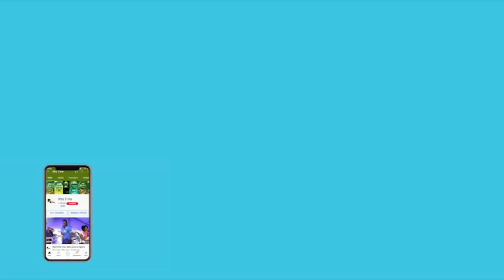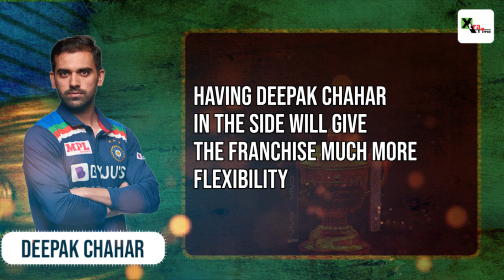IPL 2022 auctions: 5 players who can fetch mega bucks from the auctions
The IPL 2022 mega auctions are just few weeks away. The auction is scheduled to take place in Bengaluru on February 12 & 13. All the 10 franchises are busy planning which players to target at the auctions. Here is a list of 5 players who can fetch mega bucks at the IPL 2022 auctions